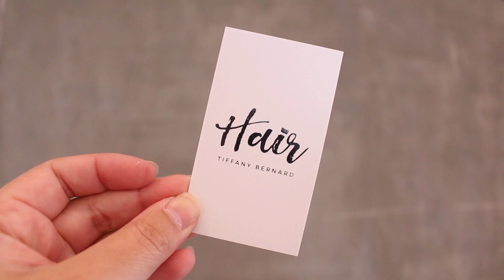NEW HAIR NEW SALON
NEW SALON NEW HAIR

All her info will be listed below… I’m VERY picky with my hair color and she always gets it right. She’s a pro with color and a pro with stubborn asian hair! :)

ps- sorry for the thumbnail... I know it's SUPER clickbait but I thought it was cute haha maybe I'll have to dye my hair teal green next! LOL

xo Jackie

Union Salon South (Los Angeles)

“Basic Mondays” where I share beginner friendly makeup videos
“Wednesday Hair Day” where I share hair tutorials and/or hair related videos
“Free For All Friday” where I do any type of video you want to see…. example (favorites videos, giveaways, costume looks, Style Jaaack’d episodes, first impressions, get ready with me videos, reviews, challenges/tags, etc)
——— & sometimes I’ll just throw in some extra random videos as well!

Thank you for checking out my channel! My name is Jackie Perdue and my Youtube channel is called JaaackJack. I’m a makeup artist against animal testing and I'm obsessed with all things makeup, hair, skincare & fashion. I create cruelty free makeup tutorials, hair tutorials, celebrity style recreations, how to videos, beginner friendly beauty tips & tricks, product reviews, swatches & more!